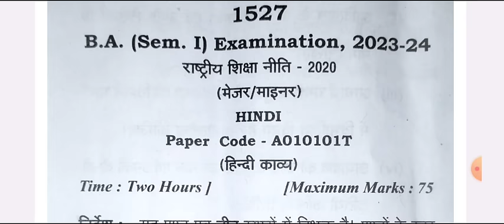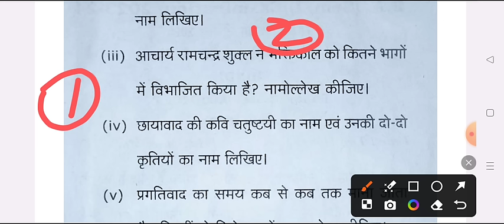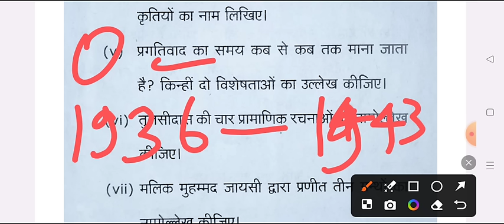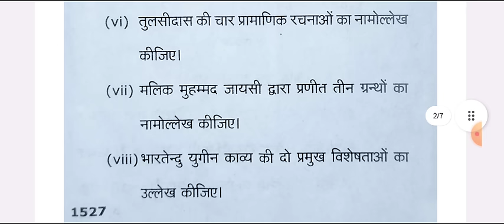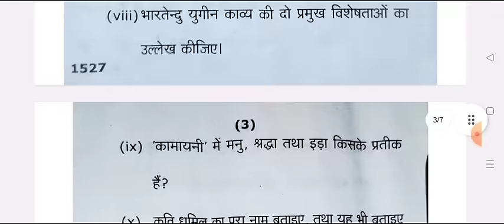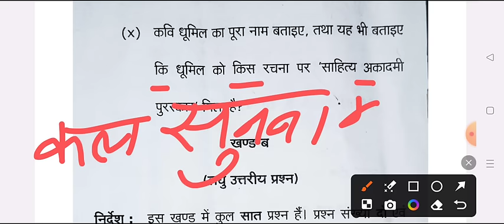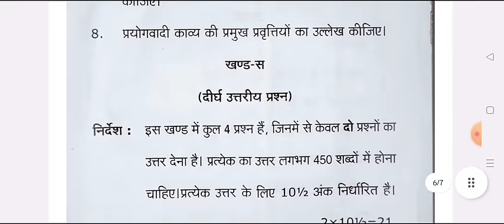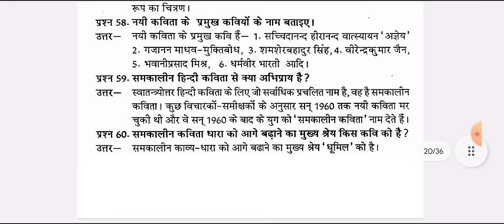B.A 1st Semester Hindi Question Paper 2024 | ba 1st year first semester hindi kavya imp question pdf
hello

ba 1st year 1st semester hindi mcq paper 2024

ba first semester hindi exam 2024

ba hindi important question for 1st semester 2024 ccsu university

ba 1st year hindi model paper 2024

ba 1st semester hindi literature mcq question 2024 ccsu

BA 1st semseter hindi important question 2024 chaudhary charan singh university
hindi model paper ba 1st semester 2024 ccsu
b.a first year hindi kavya mcq question answer 2024
 ba 1st semester hindi question 2024 varansi university
b a first semester hindi kavya minor paper 2024 chaudhary charan singh university
b.a first semester hindi kavya chaudhary charan singh university
ba 1st semester hindi kavya question paper 2024 ccsu
important question for hindi kavya b.a 1st semester 2024

b.a 1st semester hindi sahity question pdf 2024 chaudary charan singh university
ba 1st semester hindi sahitya merrut university
b.a first semester hindi kavya major 2024 merrut university
b.a 1st semester hindi literature question paper 2024 ccsu
b.a first semester hindi important question answers 2024 ccsu
ba 1st semester hindi kavya model paper 2024 ccs university
b.a 1st year hindi kavya important question 2024 ccs university
ba 1st semester hindi kavya 2023-24 model paper ccs university merrut
hindi ke important question ba 1st semester 2024 ms university
BA 1st semester minor hindi question answers 2024 ccsu
hindi classes
ba 1st semester hindi notes 2024
degree course

ba 1st semester hindi question paper chaudary charan singh university
maa shakumbhari university hindi gaday b.a1st semester 2024
BA 1st semester hindi mcq important question 2024 ccs university
ccs university ba 1st semester hindi question answers 2023
BA first semester hindi sahitya important topics 2024 merrut university
 BA 1st semster hindi model paper 2024 ccsu
b.a first semester hindi kavya 2024 chaudhary charan singh university
hindi kavy ba 1st semestser 2024 ccs university merrut